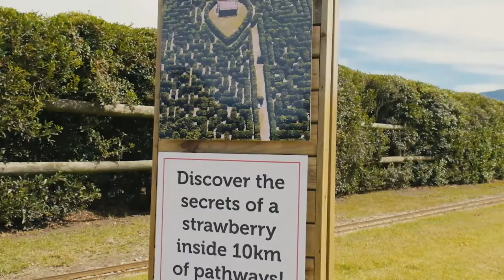Hedge Maze | Redberry Farm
🧭Conquer the Largest Permanent Hedge Maze in the Southern Hemisphere 🧭

 The Hedge Maze consist of seven secret stations, a 25m underground tunnel with a strawberry lookout point. The perfect activity for the whole family to enjoy!